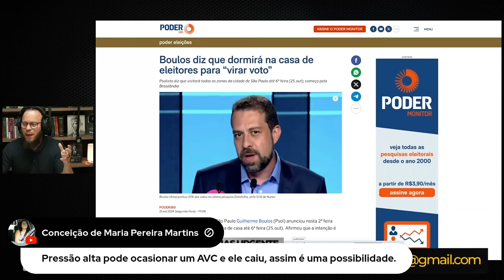🚨 História da Queda de Lula MUITO Mal Contada